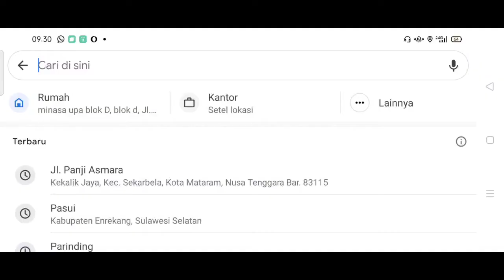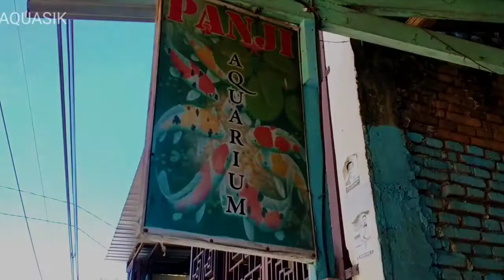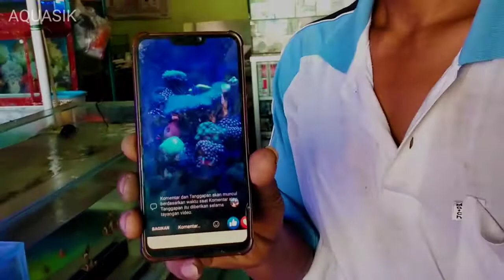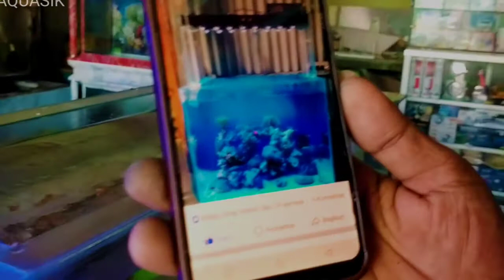Toko Aquarium air laut paling lengkap di Parepare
Selamat datang di Aquasik Channel.
Ini adalah Toko aquarium air laut paling lengkap di kota Pare-pare, namanya Panji Aquarium sambil belajar tips memelihara ikan laut di aquarium, cara buat aquarium air laut dan harga aquarium air laut
Semoga Bermanfaat